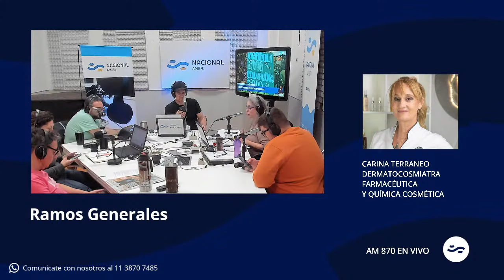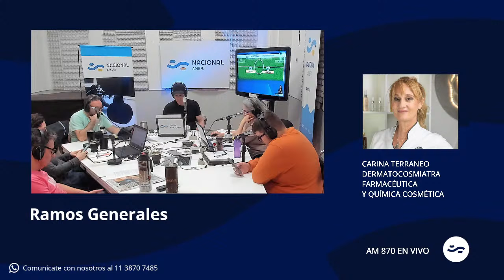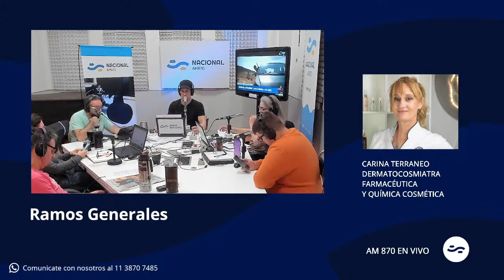CARINA TERRANEO, DERMATOCOSMIATRA, FARMACÉUTICA Y QUÍMICA COSMÉTICA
Transmisión diaria.